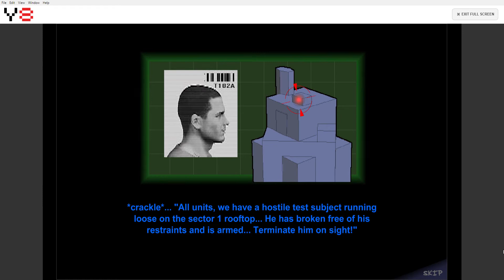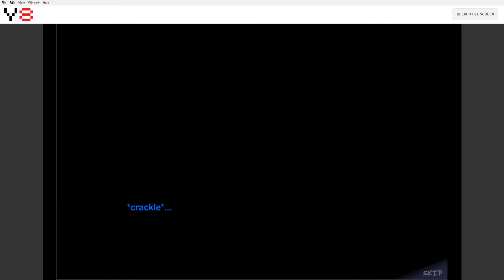Escape From Hell Towers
I made this one because a subscriber recommended it to me. Though truth be told I think this game would be more interesting if we could rescue the hostages.